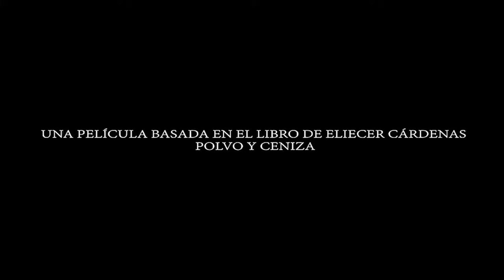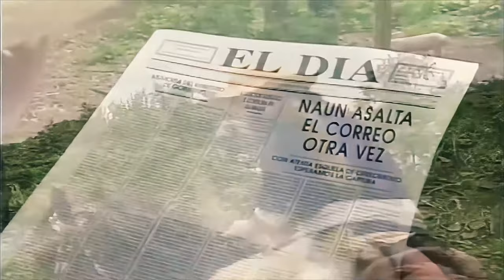Polvo y Ceniza - Película completa - Full HD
Basada en el libro de 1.979 , Polvo y Ceniza de Eliecer Cárdenas, la película narra la historia del "Robin Hood ecuatoriano", Naún Briones, que recorrió el sur ecuatoriano y el norte del Perú sembrando el terror en las clases adineradas, aunque para muchos el bandolero de Naún Briones solo fue un sicario lojano que sobornaba a los a los más pobres para que no lo delaten.